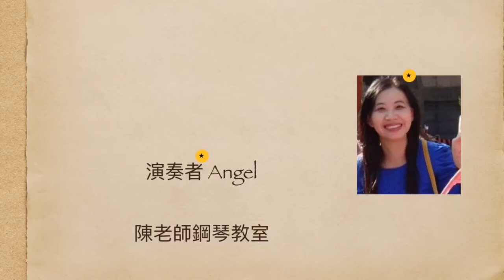瀟灑走一回 陳老師鋼琴教室